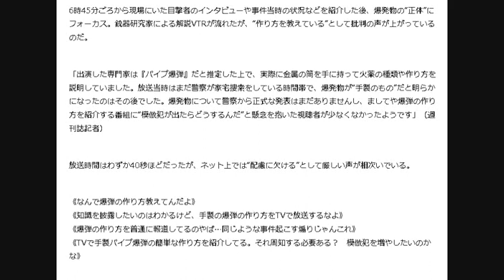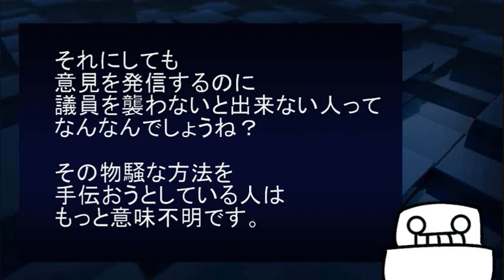【岸田首相襲撃事件】サンデーLIVE!!爆弾の作り方”を専門家が紹介